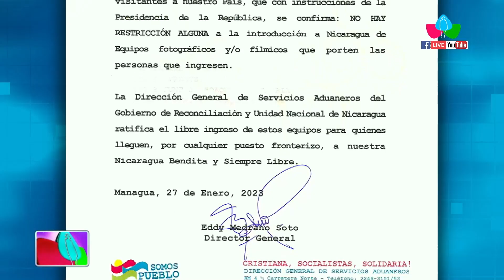Nicaragua sin restricciones al ingreso de equipos fotográficos y de filmación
MANAGUA – NICARAGUA /La Dirección General de Aduanas (DGA), confirma que NO HAY RESTRICCIÓN ALGUNA a la introducción a Nicaragua de equipos fotográficos y/o fílmicos que porten las personas que ingresen.